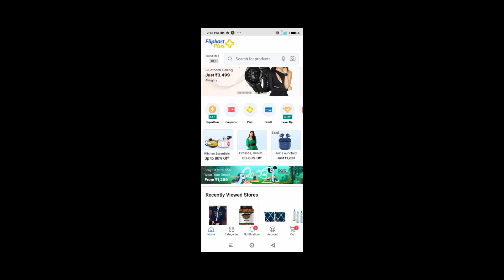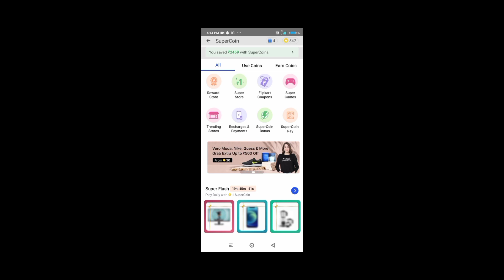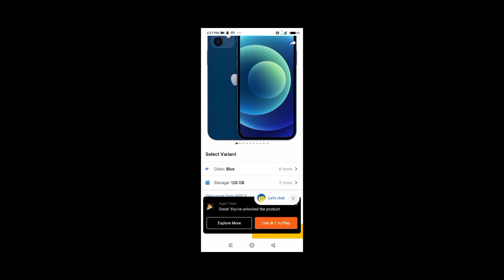Flipkart New Get Supercoins /Flipkart Supercoin Earn Trick /Super Flash New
Flipkart New Get Supercoins /Flipkart Supercoin Earn Trick /Super Flash New. Telegram smartearningbooster.
How toEarnSuperCoins
Flipkart . Flipkart Super Coin Kaise Kamaye
Flipkart Unlimited Super Coin Kaise Kamaye
Flipkart Super Coin Earn Trick
How to Earn Super Coins In Flipkart
Flipkart Unlimited Coins Kaise Badhaye
Flipkart Super Coin Kaise Earn Kare
Flipkart Super Coin Kamane Ka Tarika
Flipkart Super Flash Bug Unlimited Super Coins
Flipkart New Bug Get Super Coins
Flipkart New Super Coins Offers
How to Earn Super Coins
Flipkart Super Coin New Trick